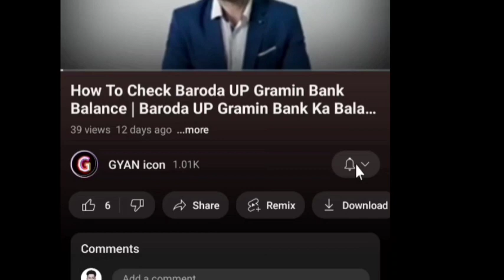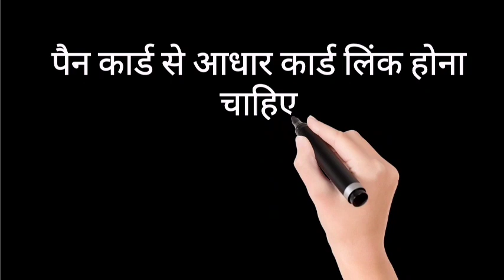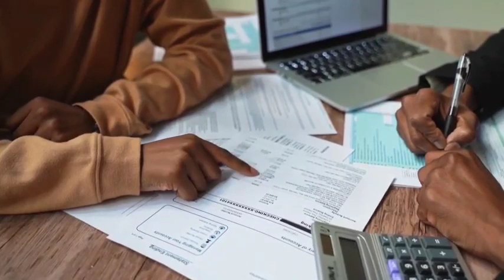Purvanchal Gramin Bank Online Account Opening | Purvanchal Gramin Bank Me Khata Kaise Khole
नमस्कार दोस्तों
मेरा नाम सुशांत है ,और आज के इस वीडियो में हम बात करेंगे कि ,आप purvanchal gramin bank me account open kaise kar sakte hai  | पूर्वांचल ग्रामीण बैंक में खाता कैसे खोलें | तो आशा करते हैं कि आपको यह वीडियो पसंद आएगी, तो हमें सपोर्ट जरूर कीजिएगा...||